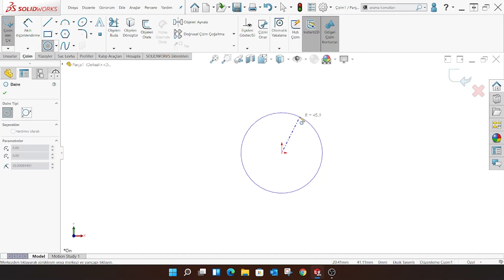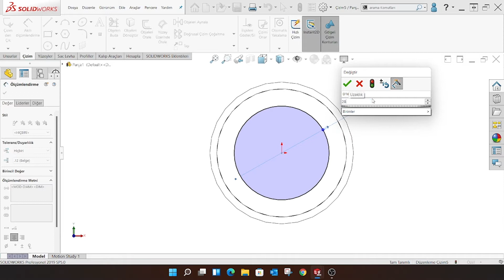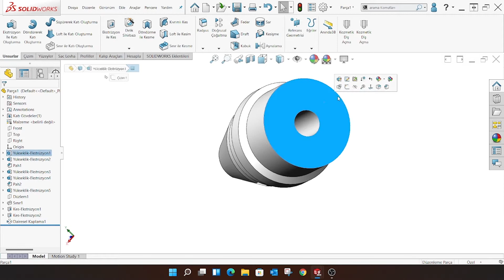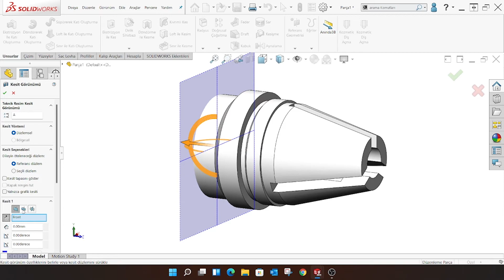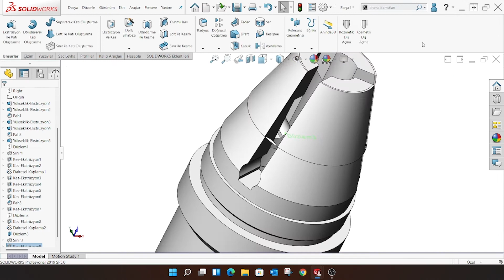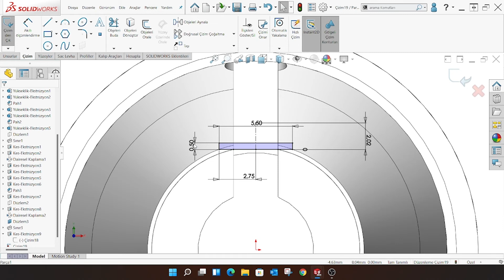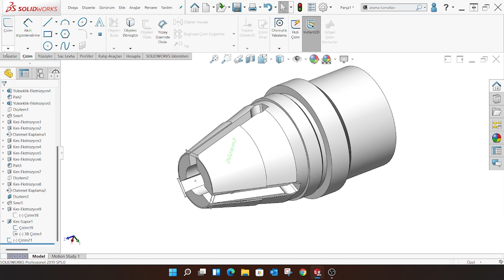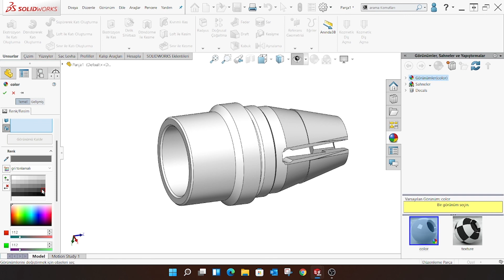SOLİDWORKS MATKAP MAKİNESİ TASARIMI 19